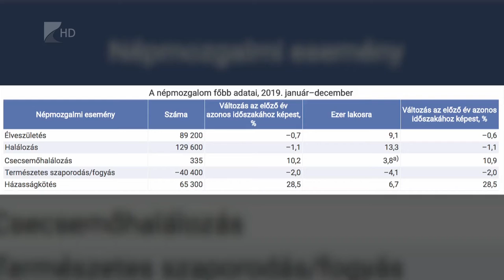Többen házasodtak tavaly - Kölcsey Tv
Nyilvánosságra hozta a KSH a 2019-es demográfiai évkönyvet. A házasságok mérlege négy évtized után először volt pozitív, közel 5 ezerrel több házasság köttetett, mint amennyi megszűnt. A Nyíregyházán kötött házasságok száma is növekedő tendenciát mutat.